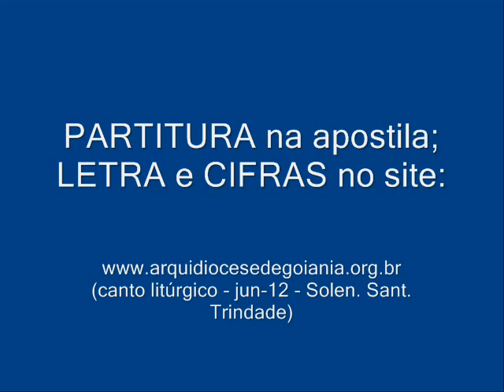O TRINDADE IMENSA E UNA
Autoria: Ir. Míria T. Kolling